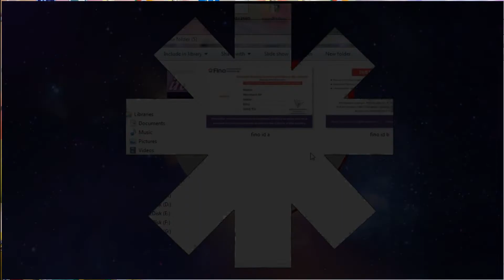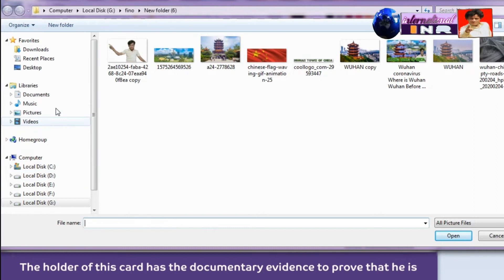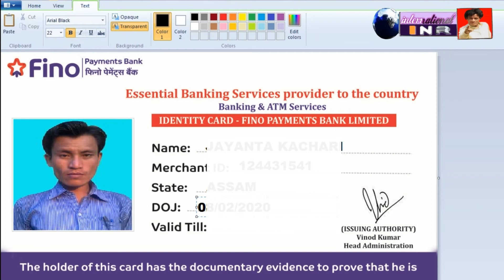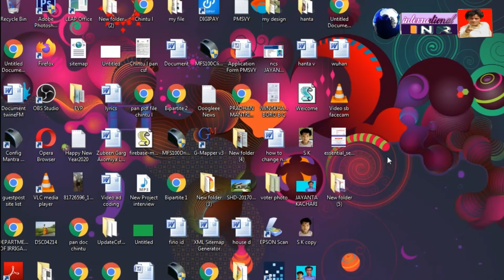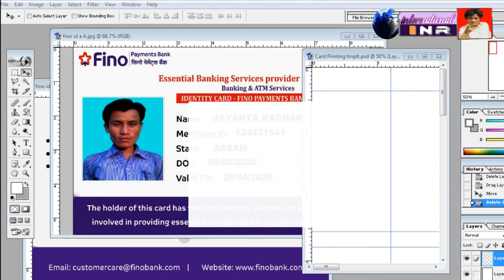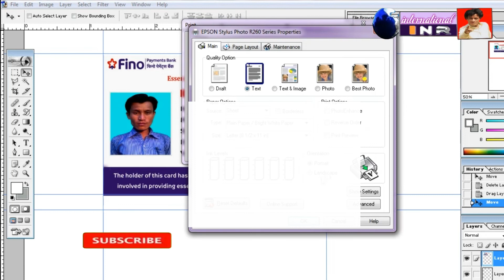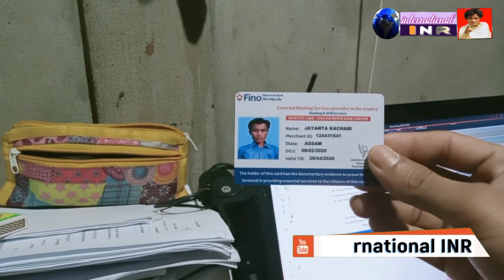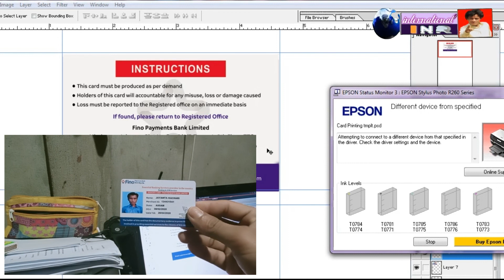Download & Print Essential Services BC Merchant ID Card | क्या है और ये कैसे आपको मिलेगा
International INR

Download& Print Essential Services Merchant ID Card | Essential Services  BC  Merchant ID Card | क्या है और ये कैसे आपको मिलेगा
Download& Print Essential Services Merchant ID Card COVID - 19 Prevention along with your detais. Merchant ID Card  Essential Services Merchant ID Card, Download & Print Essential Services Merchant ID Card COVID - 19 Prevention along with your details.

Regard :
International INR
J. K.